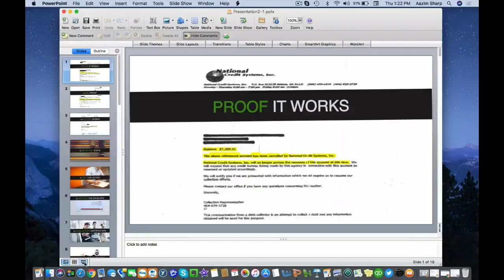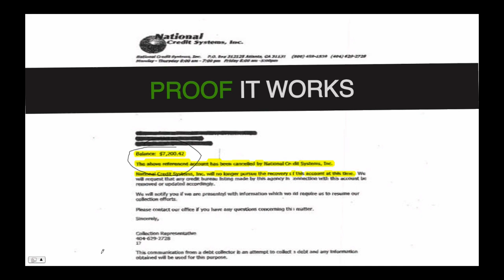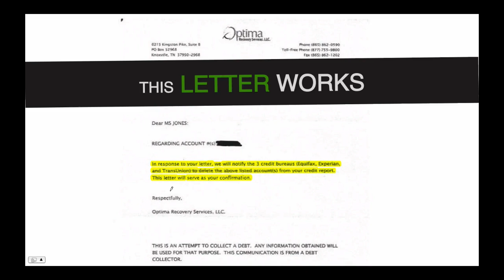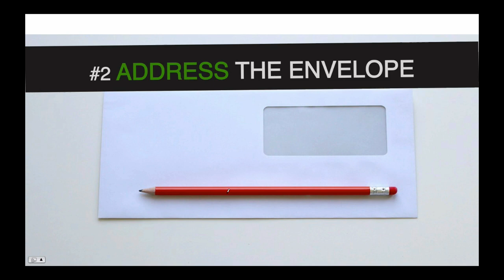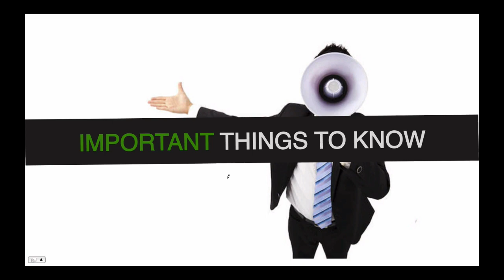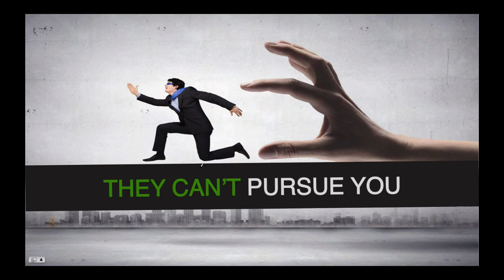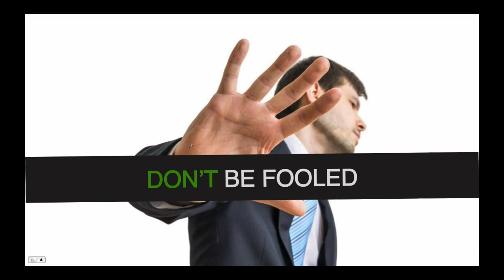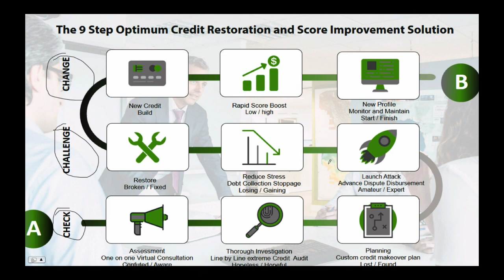Debt Stoppage Letter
Here is the link for the FREE debt stoppage letter. When you download the letter the video will appear again, but disregard it and check your email immediately (you don't have to wait for 15 minutes).

This debt stoppage letter can help you put a stop to debt collectors that are trying to collect from you. Don't pay a single dime until you watch this video.